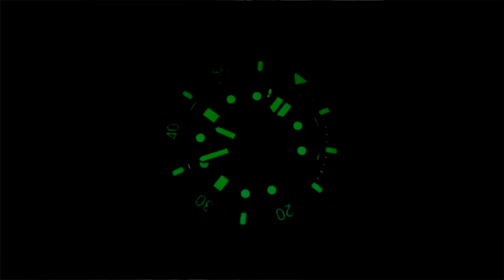ISLANDER "BUMBLE BEE" AUTOMATIC - Reseña en Español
IISLANDER "BUMBLE BEE" BAYPORT AUTOMÁTICO 👍🏼🇺🇸

Un diver moderno y bien hecho. Este reloj es muy divertido. Un reloj de buzo que reúne todas las características que buscamos en un buen reloj y a un excelente precio. MADE IN USA